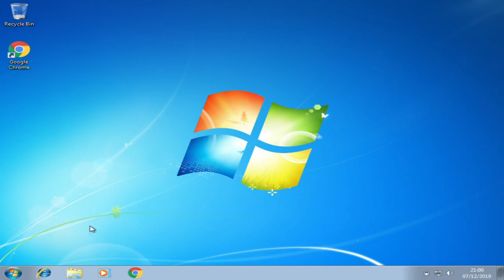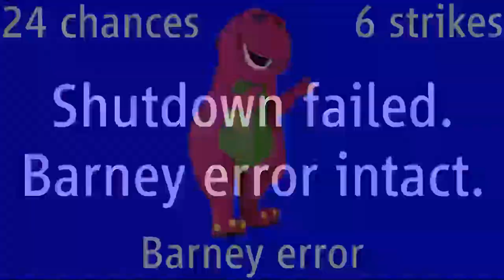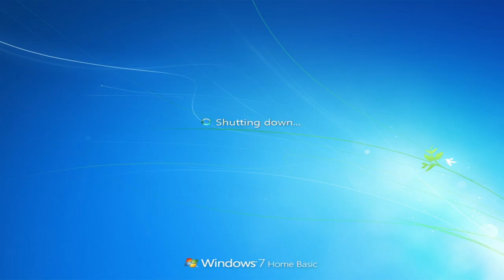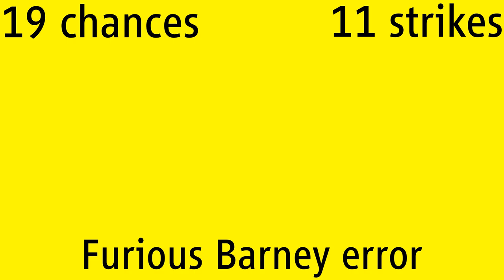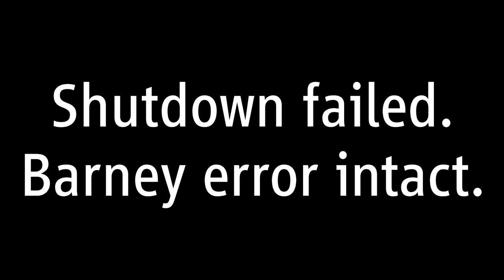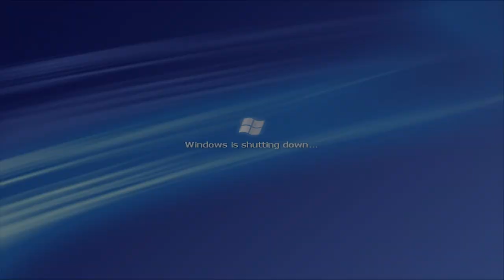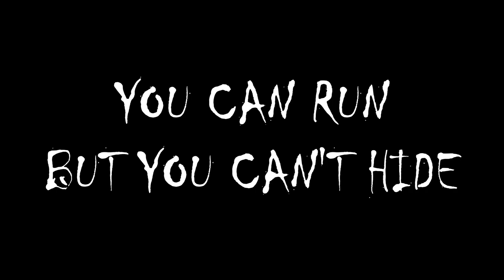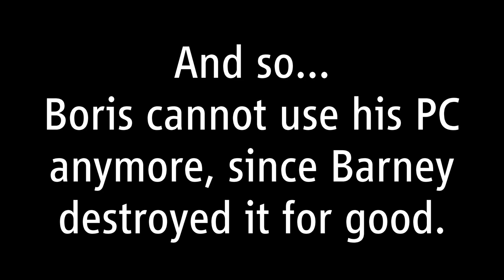Barney Error 14 (Bad ending)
Hello dear gamers, Yorkfield here! This time we are back for my 14th Barney error, nine months after Barney error 13! This time, Boris gets a Barney error with 30 chances! Will he get his PC back? Watch to the end to find out! Enjoy!

Hardware/Software I use for my videos :
128 GB iPhone 7
64 GB iPhone XR

Main PC (Kitsune) specs :
32 GB DDR4 RAM 3200 MHz

Gaming Laptop (Yoshimura) specs :
16 GB DDR5 RAM 5200 MHz